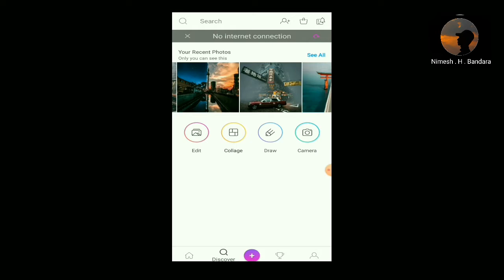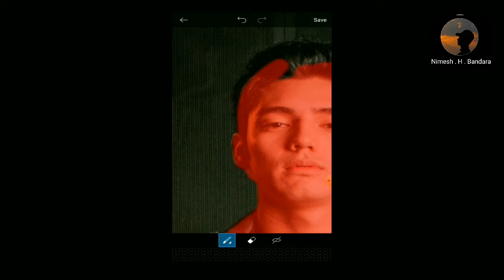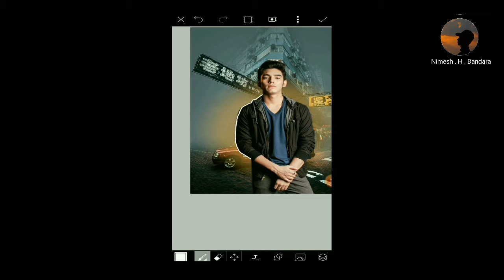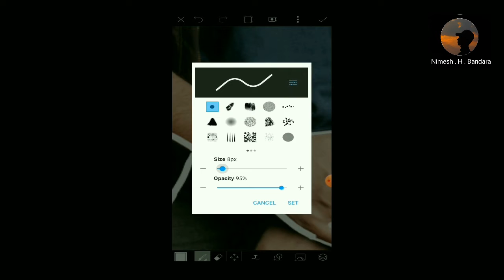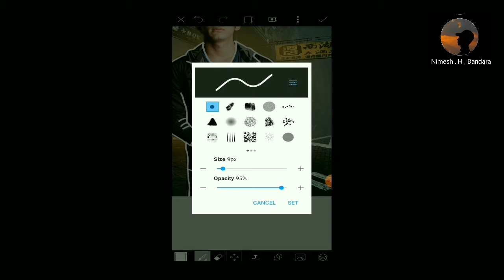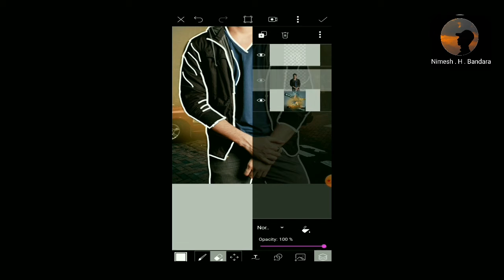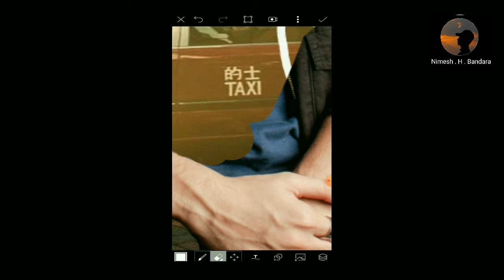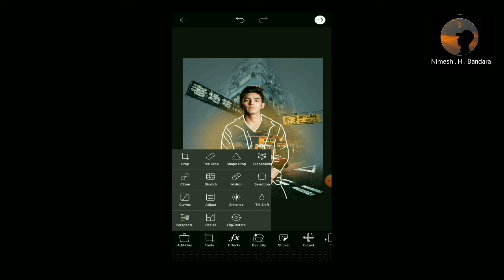picsart Unique Transparent Effect | NEON light Effect